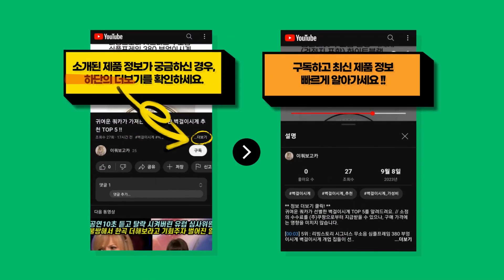다이슨에어랩 전문가가 뽑은 가성비 갑인 다이슨에어랩 추천 TOP 9 !!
귀여운 쿼카가 신중히 고른 다이슨에어랩 BEST 9를 알려드려요. // 소정의 수수료를 (주)쿠팡으로부터 지급받을 수 있으나, 구매 가격에는 영향을 미치지 않습니다.

[00:08] 9위 : WIZ 자동고데기 호환 마운트 40mm 양방향 호환 헤드 노즐 브래킷 마운트 + ..

[00:23] 8위 : 다이슨 에어랩 컴플리트 롱헤어 HS05 블루..

[00:38] 7위 : [국내정품/AS가능] 다이슨 에어랩 멀티스타일러 컴플리트 롱(블루/코퍼) / 새상..

[00:53] 6위 : 샤크 플렉스타일 컴팩트 멀티 헤어 스타일러 400g HD415KR 혼합색상..

[01:08] 5위 : 헤어스타일러 거치대 멀티 스타일러 컴플리트 거치대 보관함 오스테이 에어독 [호환]..

[01:23] 4위 : 다이슨 에어랩 컴플리트 롱 헤어 에디션 HS05 니켈 + 핑크..

[01:38] 3위 : 다이슨 에어랩 멀티 스타일러 컴플리트 유니버셜 에디션 HS05 코퍼/니켈..

[01:53] 2위 : 다이슨 에어랩 컴플리트 롱 헤어 에디션 HS05 니켈 + 코퍼..

[02:08] 1위 : 다이슨 에어랩 컴플리트 롱 헤어 에디션 HS05 니켈 + 코퍼..